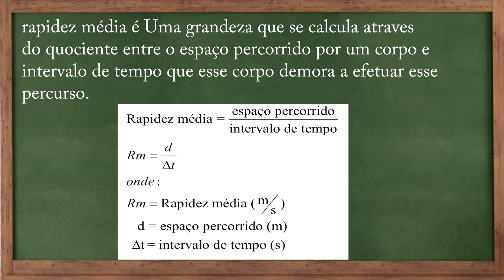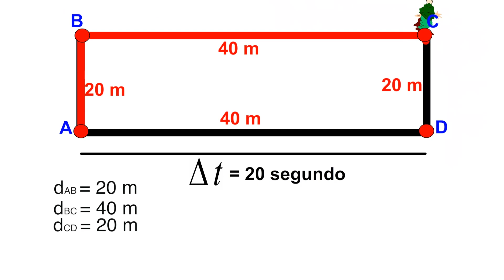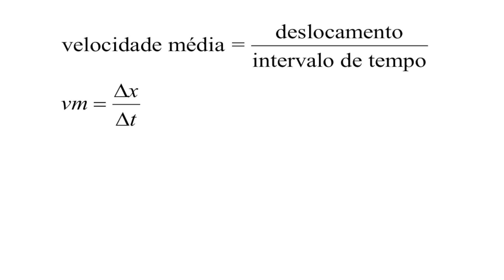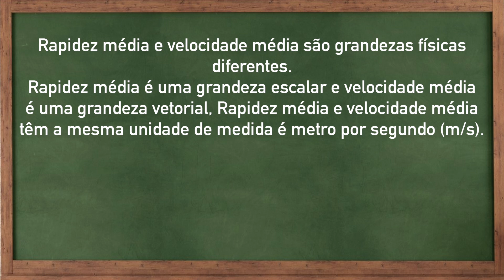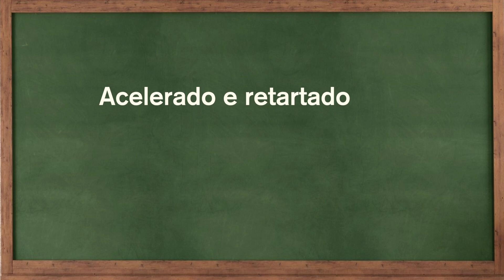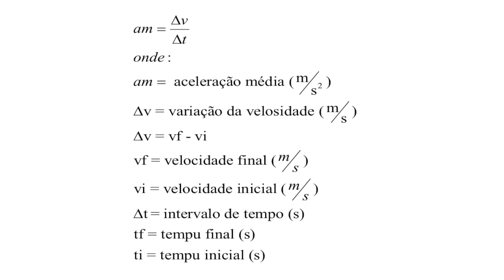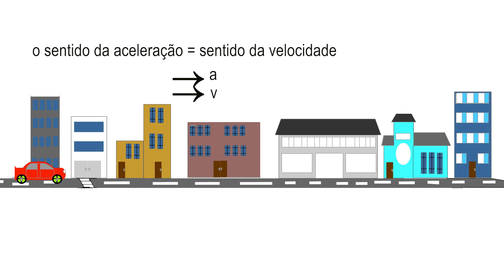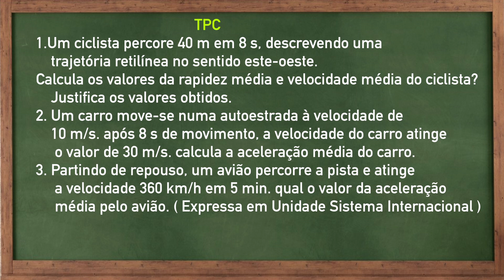Episodio 157 CFN Física: Rapidaz Média, Velocidade Média Aceleração Média | 8 Ano | Aula 3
Mestre Gil